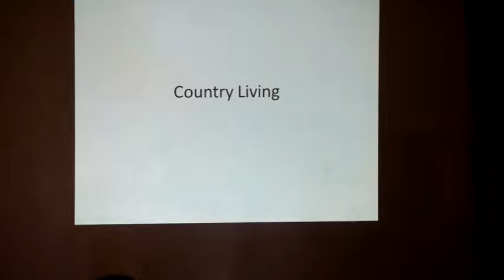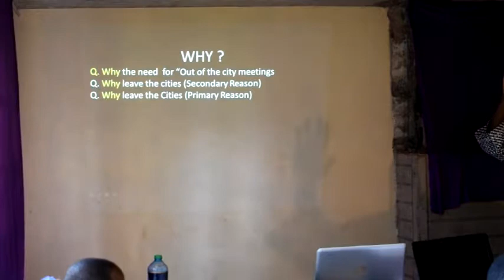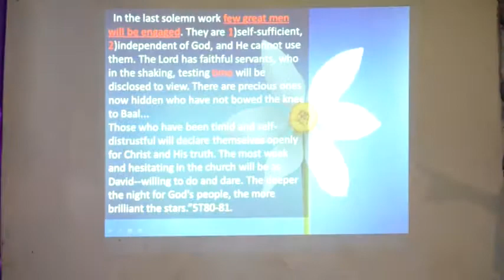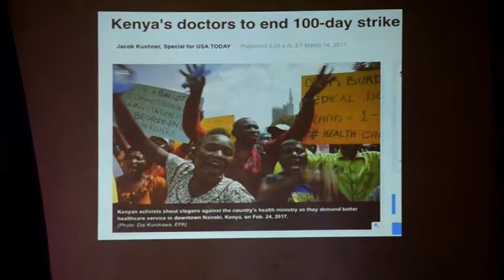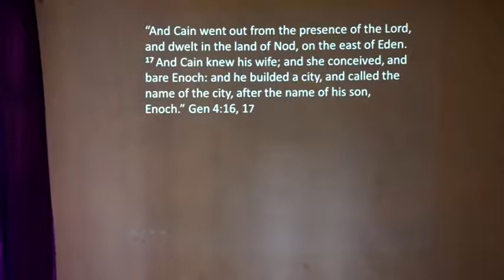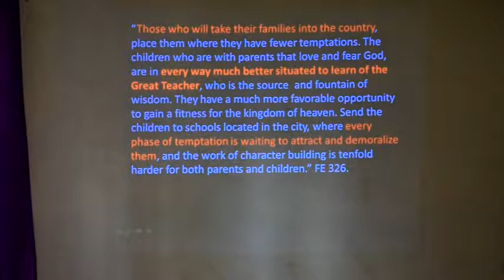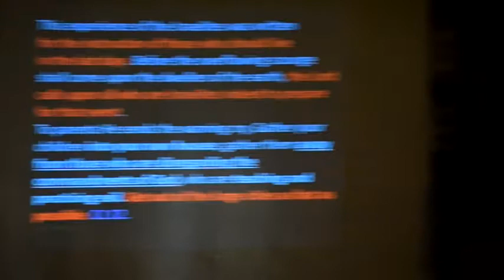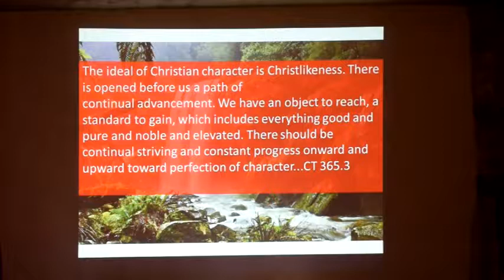Country Living Series 2 Abraham's call - Sammy Buruchara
By Sammy Buruchara